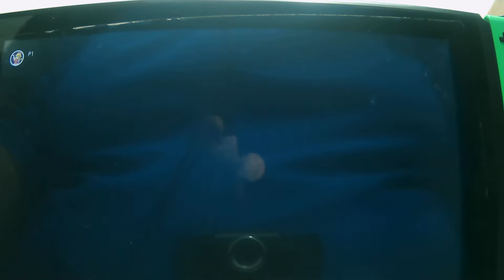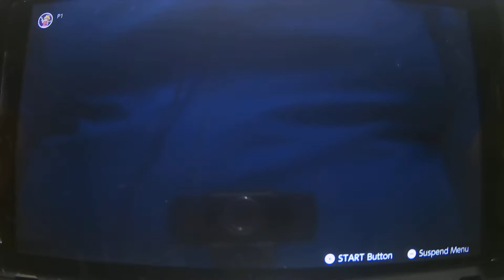Banjo-Kazooie (N64, 1998) World 4: Bubblegloop Swamp, part 1